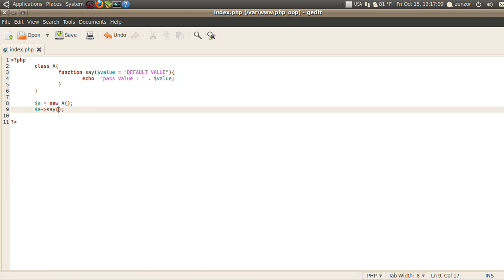php oop แบบง่ายๆ ตอน 14 default value in parameter